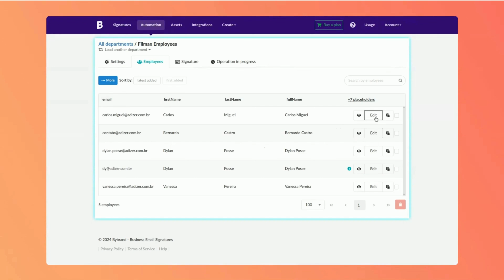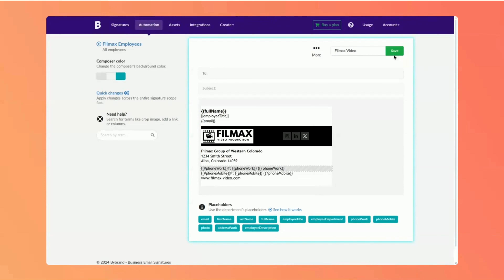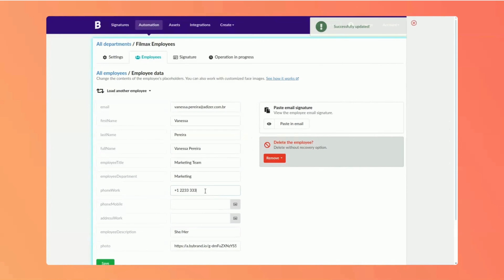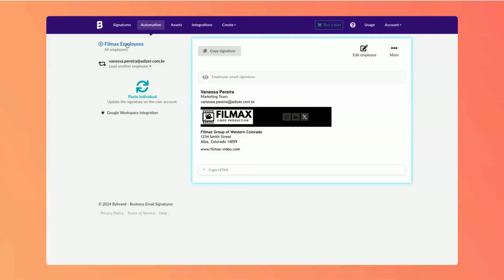How to Implement Simple Logic in Employees' Email Signatures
Learn how to enhance your dynamic email signatures with conditional logic (IF-ELSE) using the Bybrand editor and Automation. The simple logic can work for any placeholder field, but works great for phone - displaying only when the employee has the field filled out.

In this step-by-step tutorial, we demonstrate:

• How to display phone numbers only when they exist in employee data
• Adding simple logic to signature templates
• Customizing signatures for different employee information

Perfect for businesses looking to create professional, dynamic email signatures that adapt to each employee's information. Improve your email communication and brand consistency with Bybrand's powerful signature management tools.